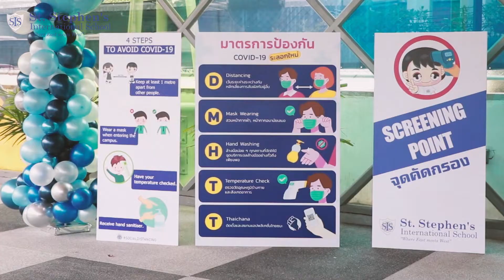St. Stephen's - Back in school at last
We will do everything we can to ensure your children stay safe and, at the same time, enjoy their learning experiences in school.